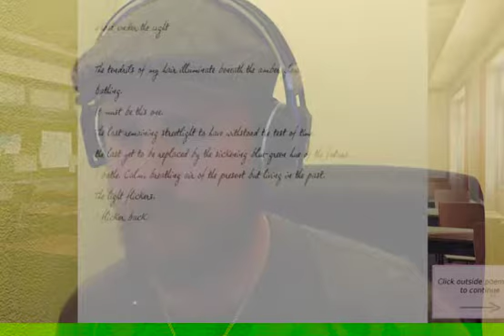Doki Doki Literature Club! - Part 4 - Loafing Around Games - My Poem Voice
We have the latest episode of Doki Doki were we get closer to Yuri